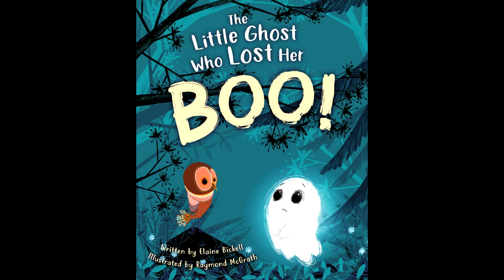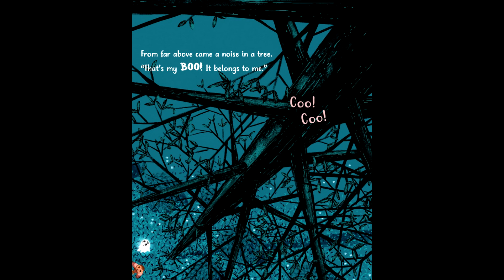The Little Ghost Who Lost Her Boo! by Elaine Bickell | Read by Grandmama